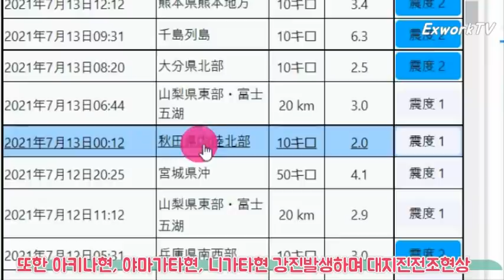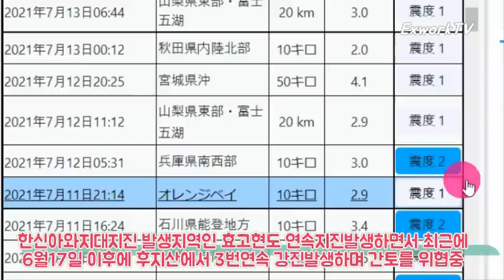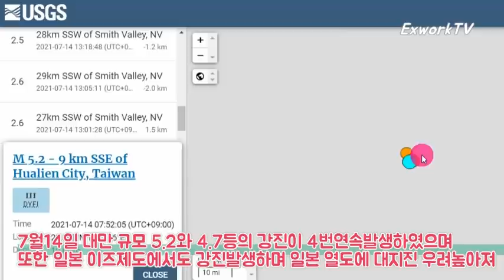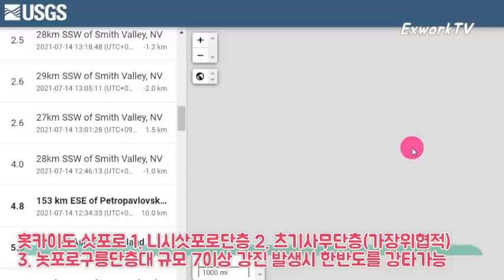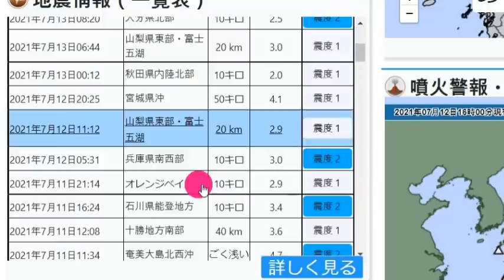일본 난리났다 일본에 무슨일이?일본 도쿄 최후의 날? 하늘의 마지막 경고